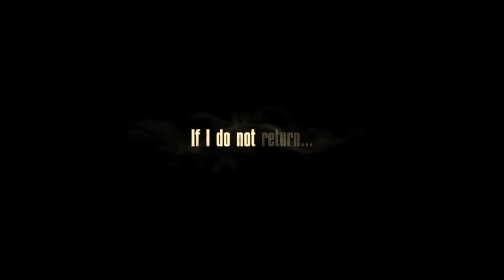'The Dead Lands' Trailer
Director:  Toa Fraser

Starring:  James Rolleston, Lawrence Makoare, Te Kohe Tuhaka

After his tribe is slaughtered through an act of treachery, Hongi, a Maori chieftain's teenage son, must avenge his father's murder in order to bring peace and honor to the souls of his loved ones. Vastly outnumbered by a band of villains, Hongi's only hope is to pass through the feared and forbidden Dead Lands and forge an uneasy alliance with the mysterious Warrior, a ruthless fighter who has ruled the area for years.